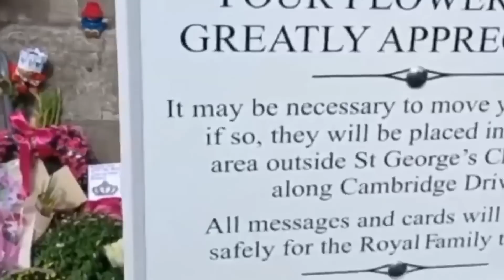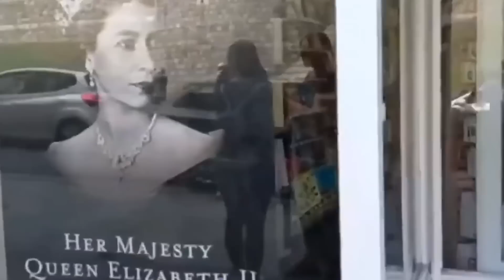El día que MURIÓ la Reina ISABEL II - Cómo fue el FUNERAL - PARTE 3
La Reina Isabel II acaba de morir y este es el protocolo para su funeral